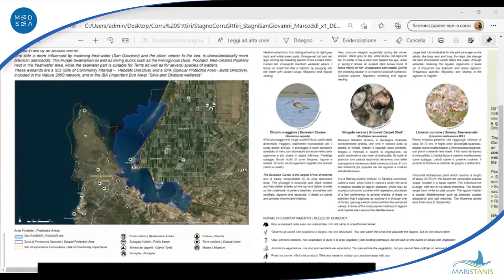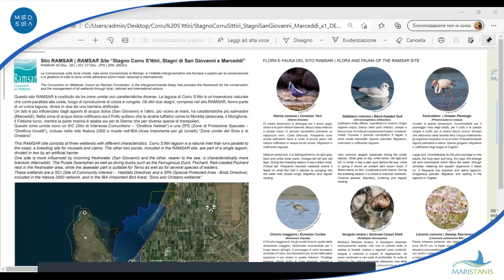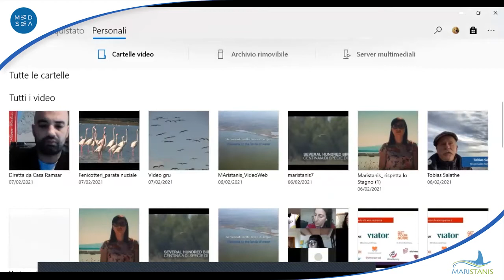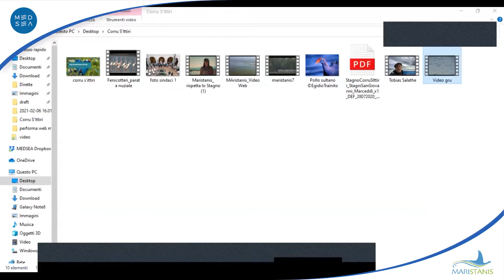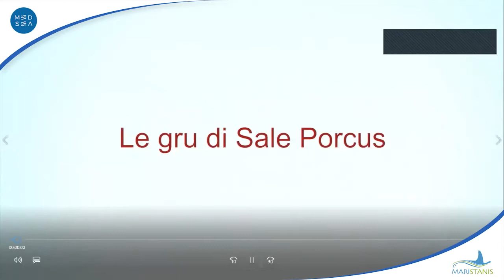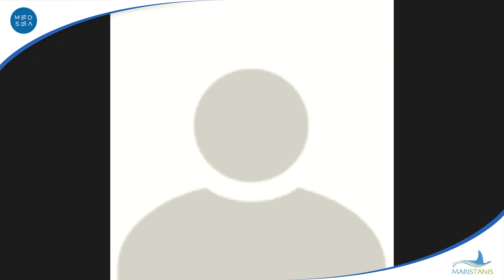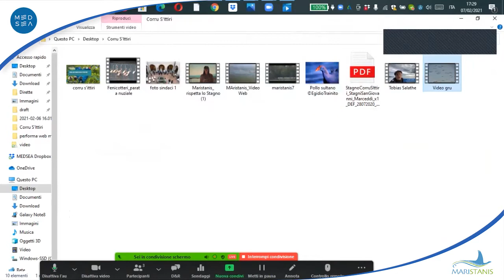Visita allo stagno di San Giovanni, Terralba | Sardegna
Terzo appuntamento per conoscere ed esplorare stagni e lagune sarde, in occasione del 50ennio della convenzione internazionale Ramsar e della Giornata Mondiale delle Zone Umide, World Wetlands Day, edizione Sardegna.

In collegamento, Gabriele Espis, delegato Afni Sardegna, Associazione fotografi naturalisti in Sardegna, Gabriele Pinna, portavoce Lipu Oristano e Maria Pala, MEDSEA Foundation.

Esploreremo in diretta gli stagni e lagune dell'area Ramsar Corru S'Ittiri, San Giovanni e Santa Maria, per avvistare, forse, il famoso e ricercatissimo pollo sultano!